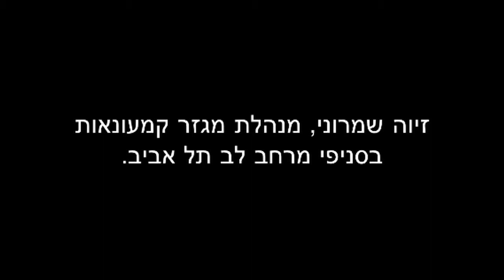דאגה של אמא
זיוה שמרוני, מנהלת לקוחות בסניפי מרחב לב תל אביב, מספרת על מפגשים עם בני נוער במסגרת התנדבותה ב"סיירת הורים" | צפו בסרטון וספרו לנו, באיזה גיל פתחתם את החשבון הראשון שלכם ומה היו הסיבות לכך ?